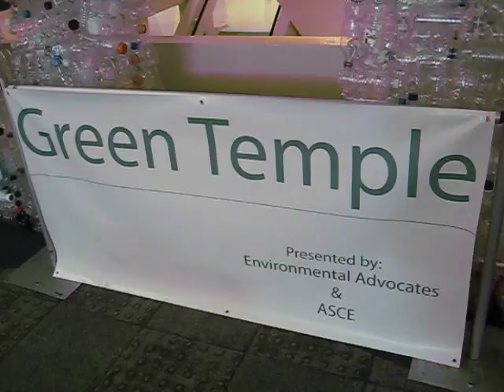UTEP's Green Temple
In celebration of Earth week at UTEP, the Environmental Advocates and ASCE joined together to build a temple of recycled water bottles collected from the UTEP and NMSU campuses. Vice President of the Environmental Advocates, Rafael Rivera, explains the project and the impact the organizations hope to have on individuals that consume water bottles.